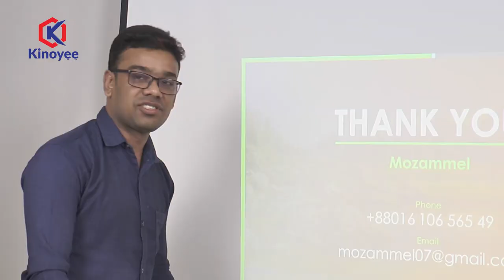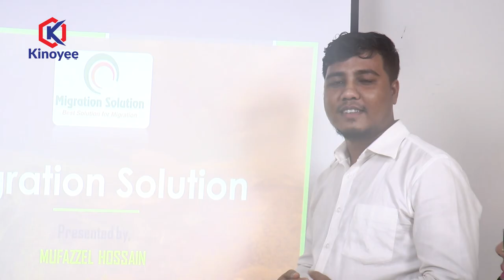21February Short Film | আমি বাংলায় কথা কই | Kinoyee | MD Nazmul Haque | Mufazzel Hossain |Joy Ahmed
21st February Short Film | আমি বাংলায় কথা কই | Kinoyee online shopping | MD Nazmul Haque | Mufazzel Hossain |  Joy Ahmed
Short Film: আমি বাংলায় কথা কই
Story, Screenplay and Direction: Joy Ahmed
Starring: Samiul Alam,Jony,Rakhi,Sharmin, Shanti Chakma
Video Editing and Colour Grading: Mufazzel